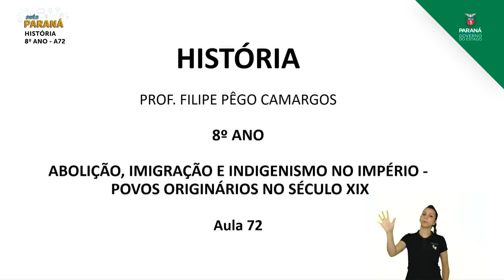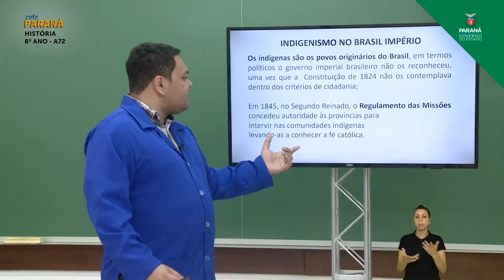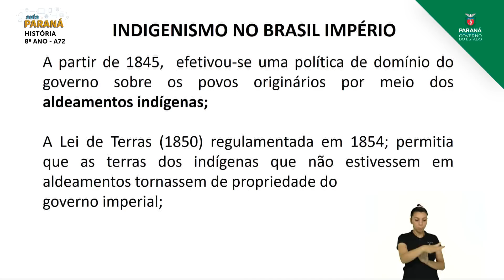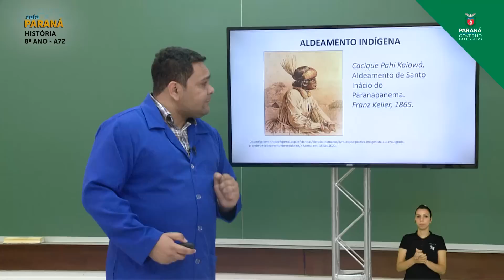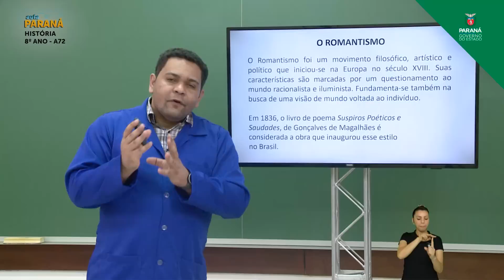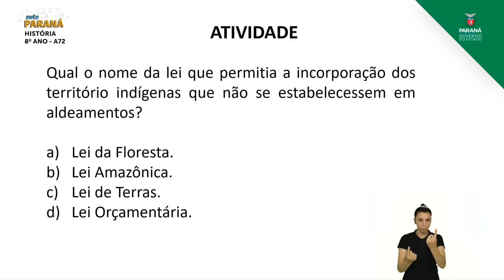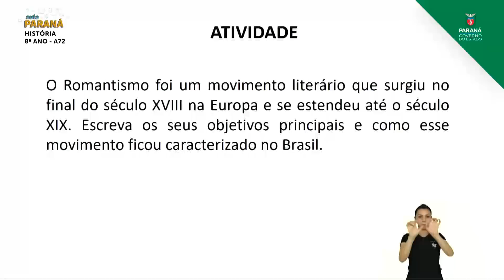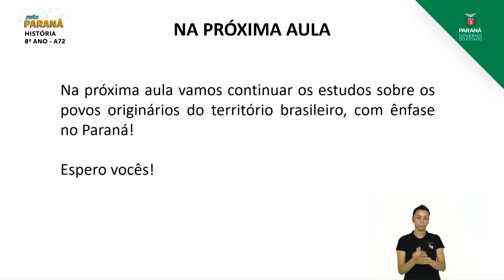8º Ano | História | Aula 72 - Abolição, Imigração e Indigenismo no Império: Povos Originários do ...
Professor Filipe Pêgo Camargos